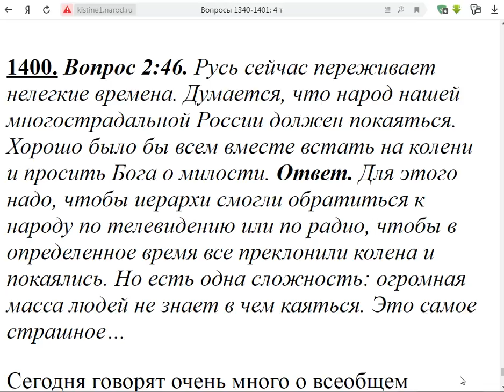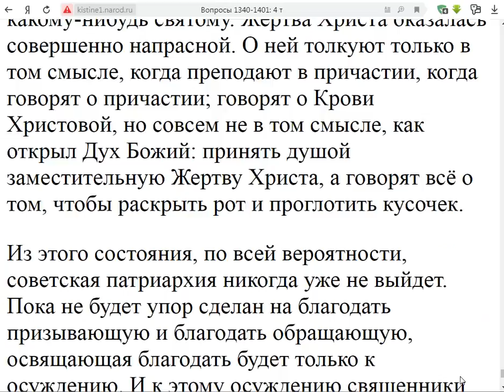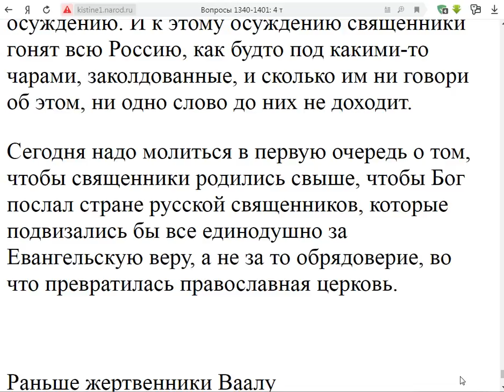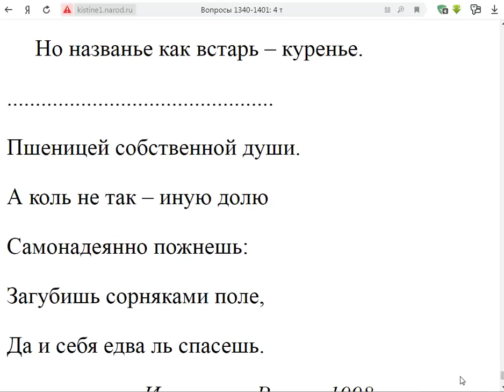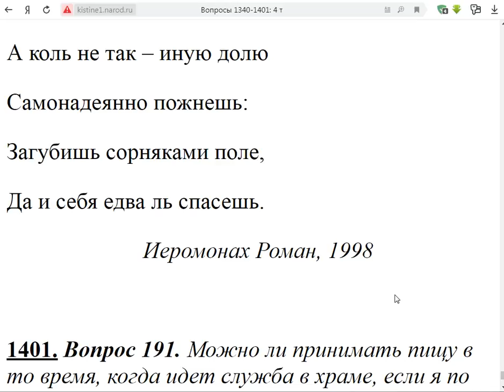1400. Народ должен просить у Бога милости?